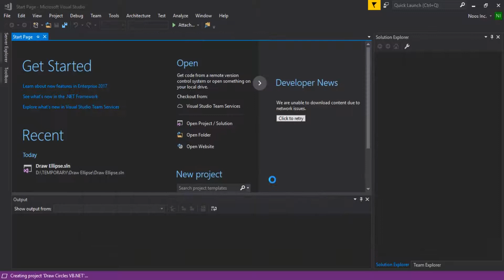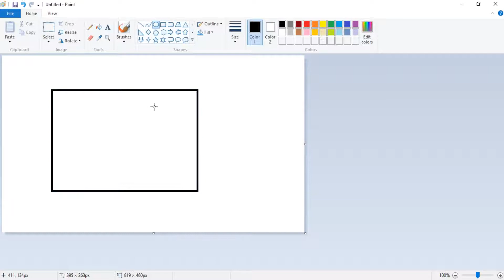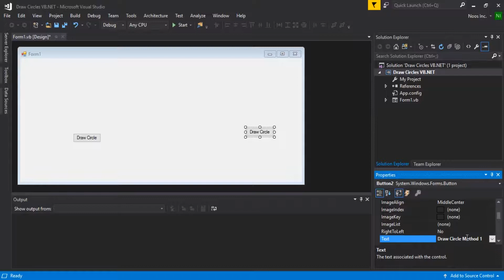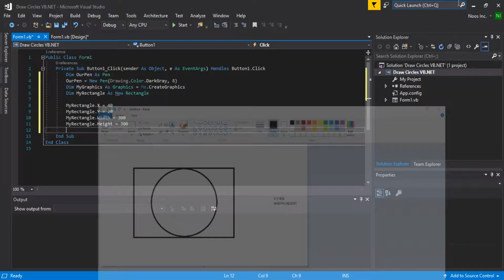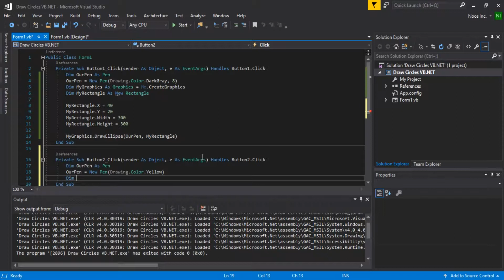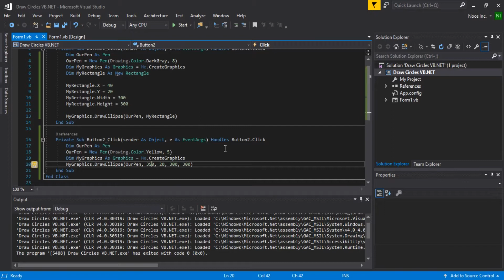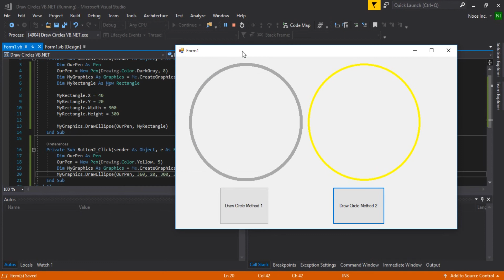How to Draw Circle in VB.NET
Tutorial How to Draw Circle in VB.NET.